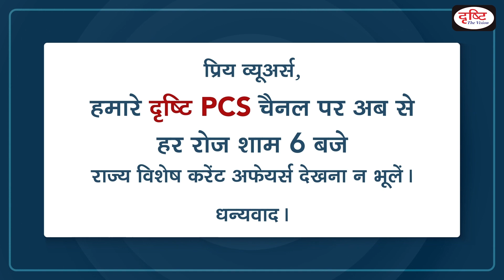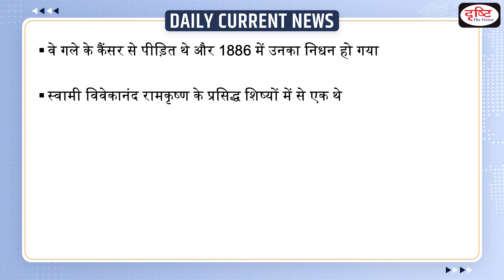Ramakrishna Paramhansa Birth Anniversary – Daily Current News I Drishti IAS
Every year, Ramakrishna Paramhamsa's birth anniversary is celebrated across the country on Shukla Paksh Dwitiya in Falgun Month of The Hindu Calendar. This year i.e. 2022 marks the 186th birth anniversary of Ramakrishna. Ramakrishna was a renowned spiritual saint of pre-independence India.

1. Videos by Dr. Vikas Divyakriti To

2. Concept Talk- By Dr. Vikas Divyakirti

6. To The Point- Special

8. UPSC PT Prelims Practice Quiz